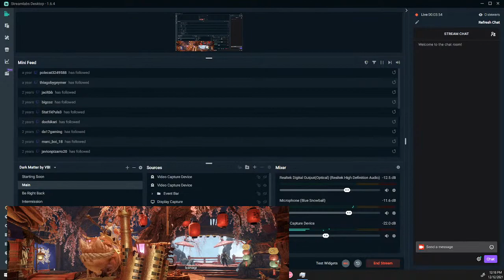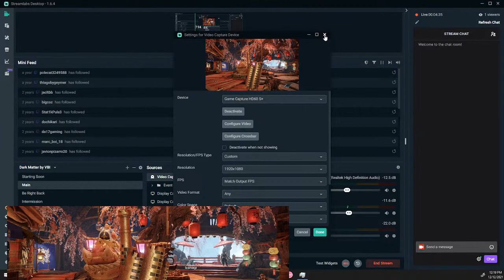Modner Hudner 1-1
Playing Monster Hunter Rise